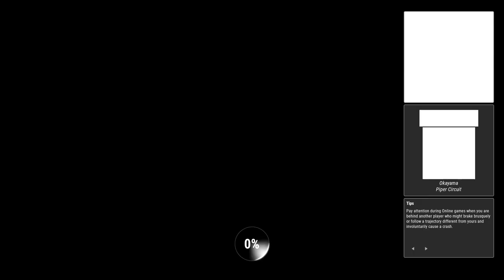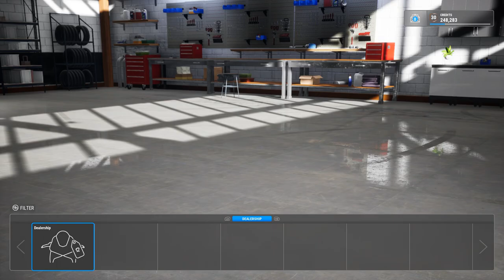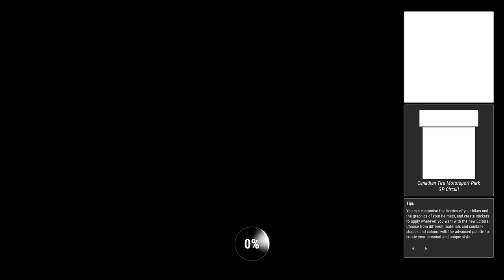An Honest Look At... Ride 4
I take a look at Ride 4, and while i know little about bikes themselves there is plenty to be racing, buying, customising and falling off of in this game.